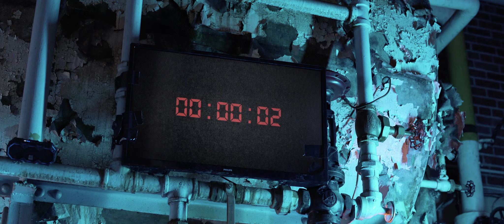DEINFLUENCER 🎬 Official Trailer 🎬 Horror Movie 🎬 English HD 2022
🔴 Title: DEINFLUENCER
🔴 Synopsis: A cheerleader is imprisoned and made to jump through social media challenges for a seemingly motivated kidnapper - but does he want more than he is telling her?

Director: Jamie Bailey
Cast: Simon Phillips, Anne-Carolyne Binette, Caylin Turner